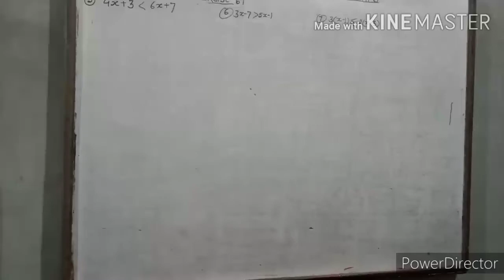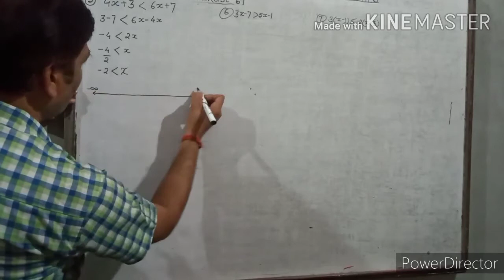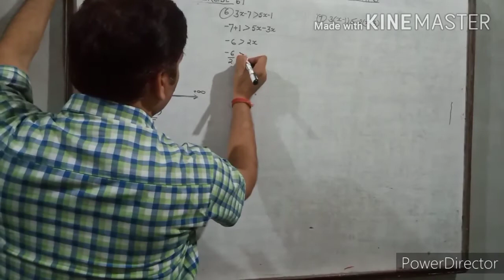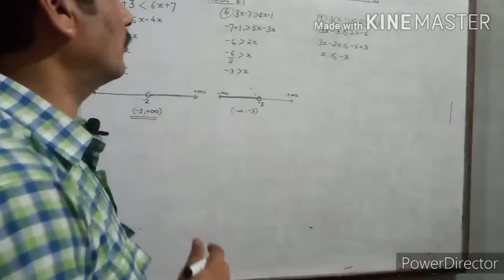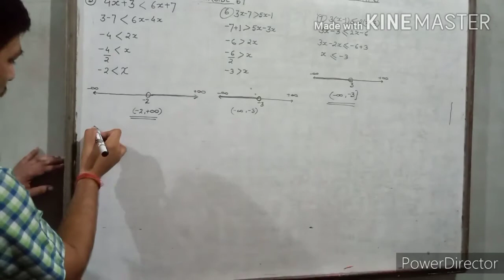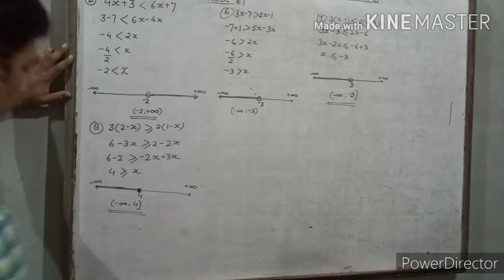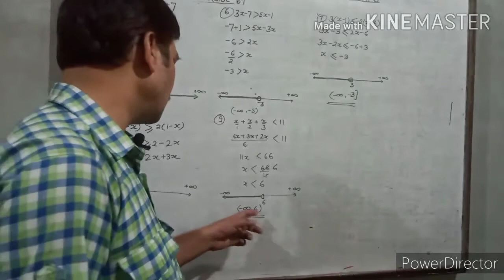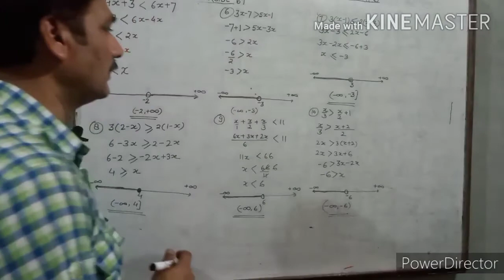Class XI maths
Linear Inequalities
Exercise 6.1 Q. 6 to10